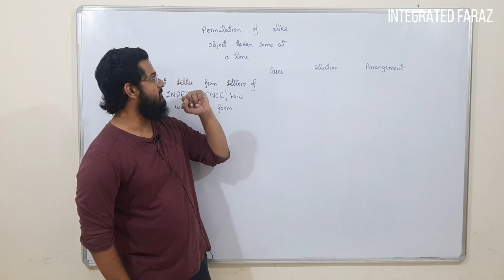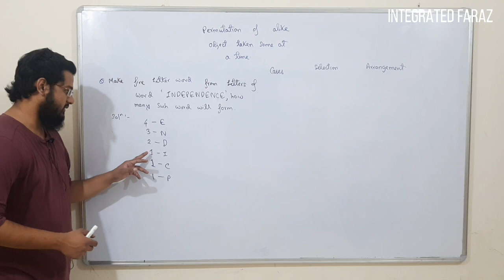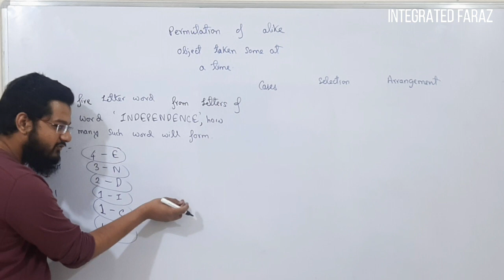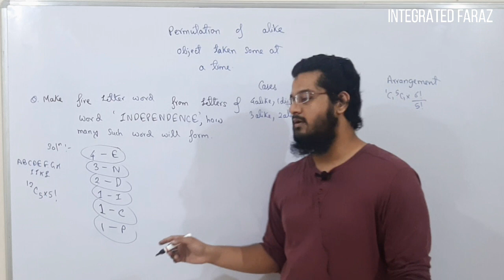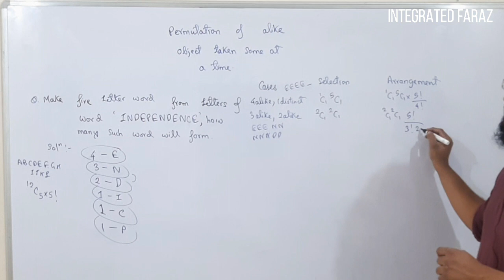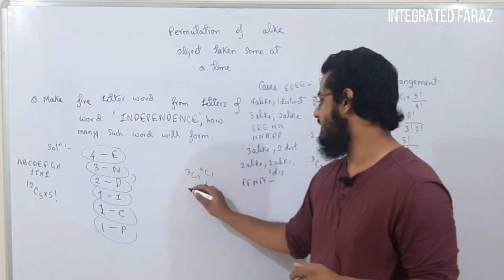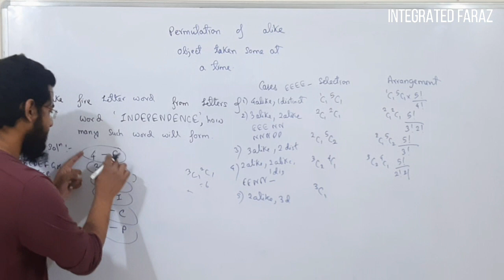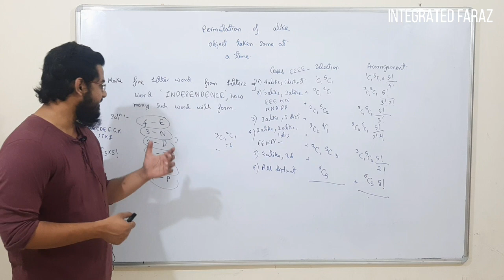Permutation and Combination 19 | Permutation of Alike object taken some at a time | JEE | Faraz Sir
This course is based on Jee  chapter "Permutation And Combination".
Myself Faraz Deshmukh, M.Tech from VJTI.